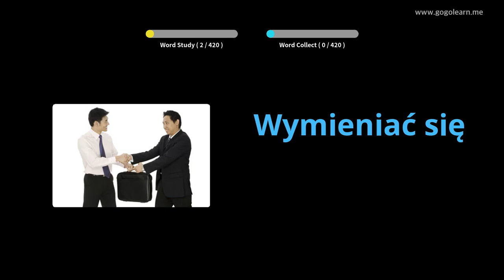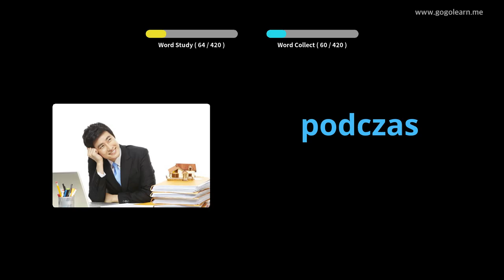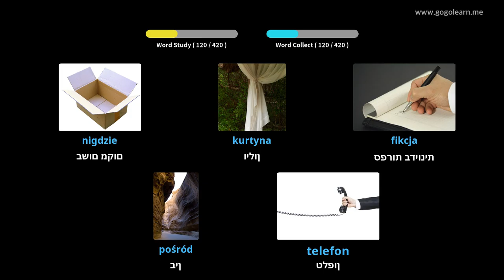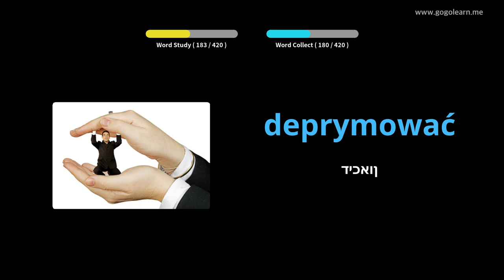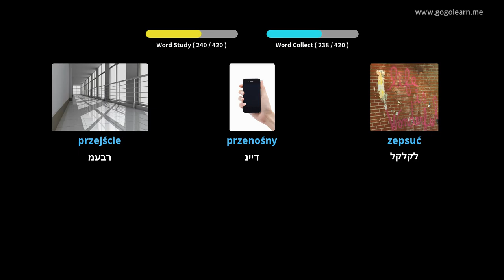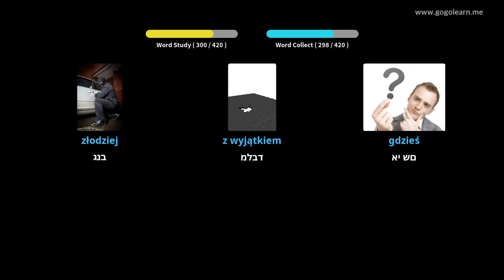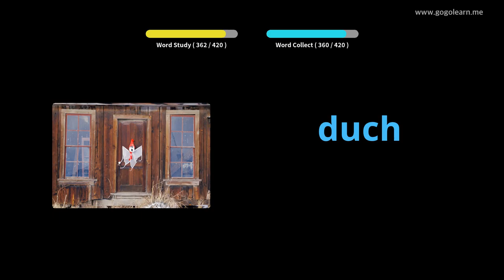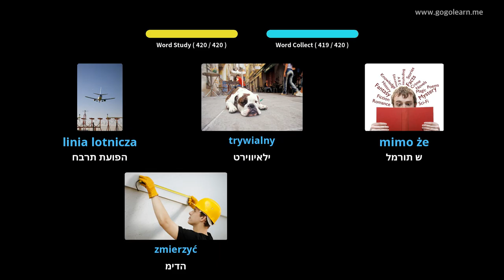בית ספר תיכון אוצר המילים התורכי 2 | Golearn